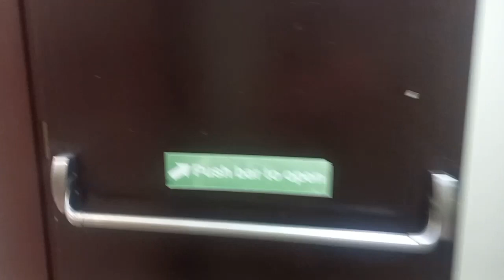FROM WORK TO ACCOMODATION